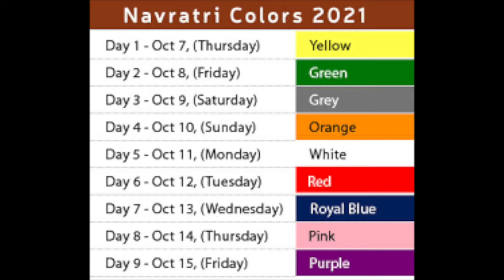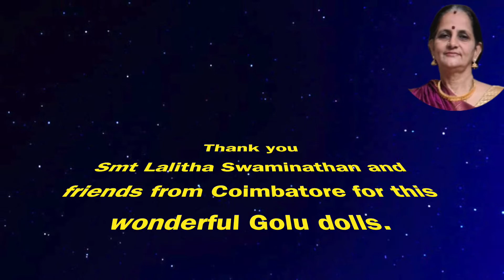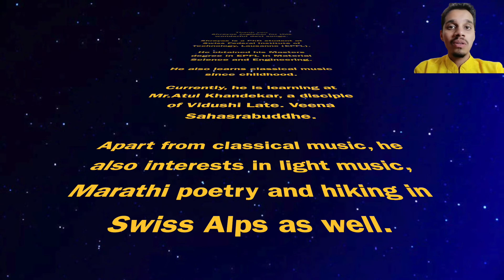Navaratri Day 5 - Special Concert 11 Oct 2021 - Indian Music Arts Forum